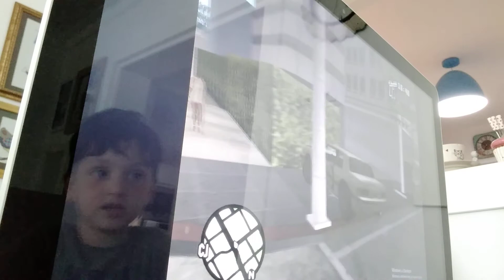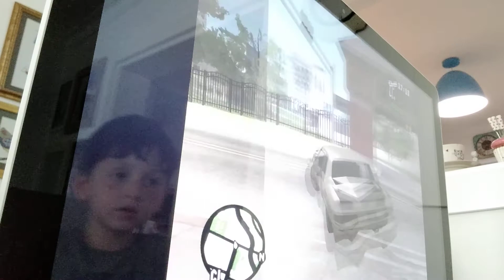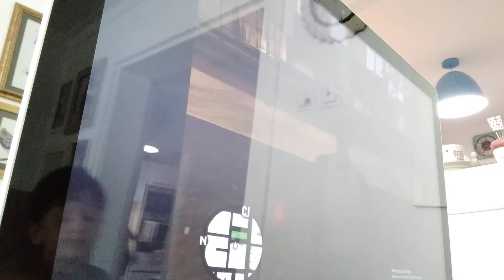BİLGİSAYARDAN GTA5 OYNADI BENİM KARDEŞİM YETERSİZ DEPOLAMA BATI GÜNEY VE BATI KARDEŞLER